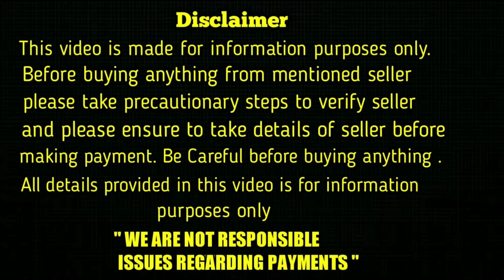top quality German shepherd puppies for sale in telugu/ 8106826405 / aj pets